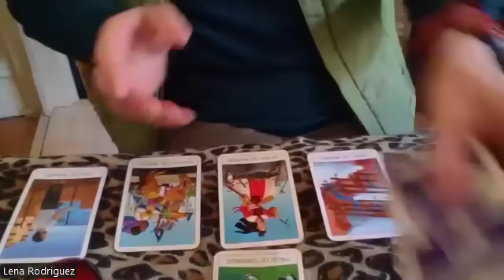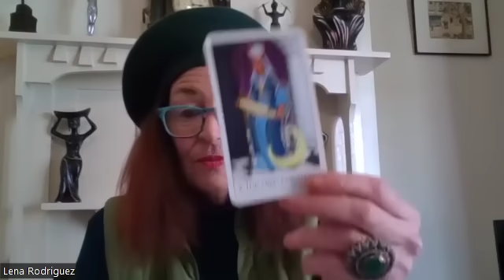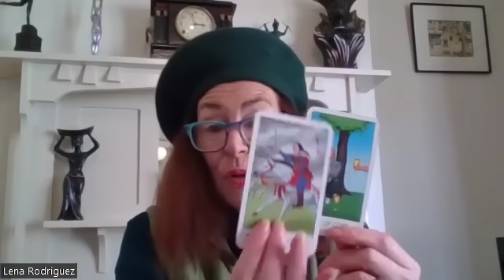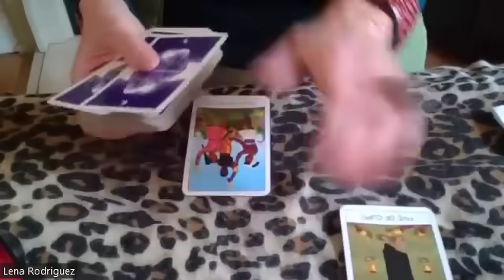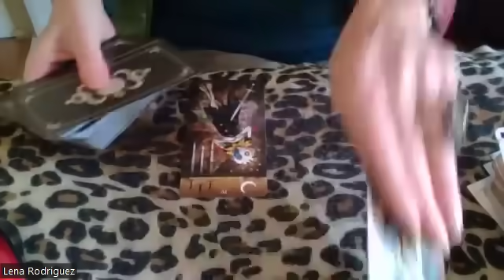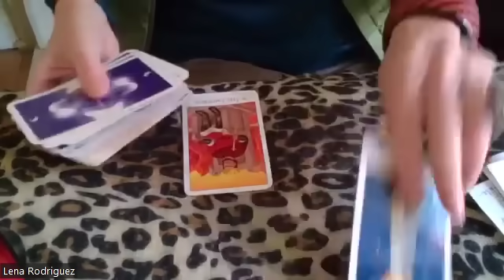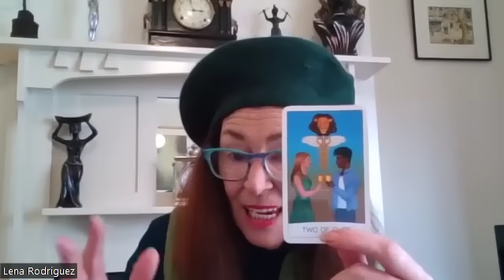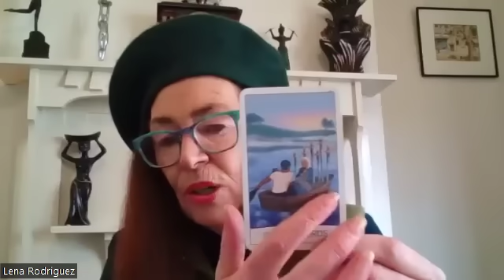WILL TRUMP'S PEOPLE STOP HIM? CAN FANI WIN HER APPEAL